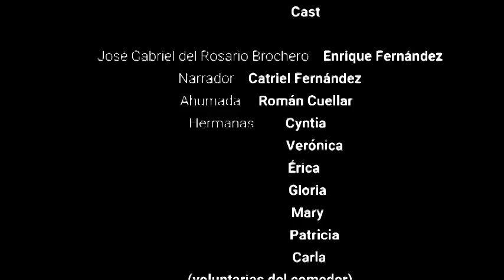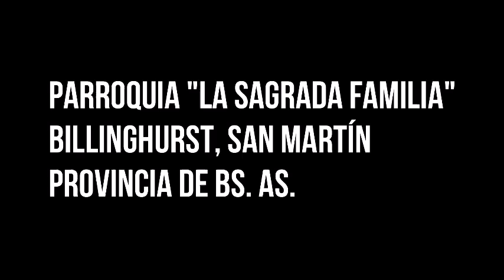Brochero Vientos de Santidad "Ayuda Divina" capítulo 14. Emprendedores Goya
Brochero Vientos de Santidad "Ayuda Divina"  capítulo 14. Emprendedores Goya. Horacio el profe Cacere de Goya Ctes Argentina